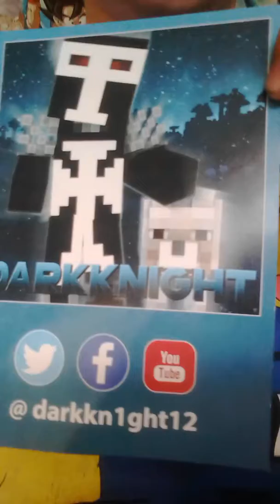Shout out to my main boy dark knight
Check out the channel @ darkkn1ght12